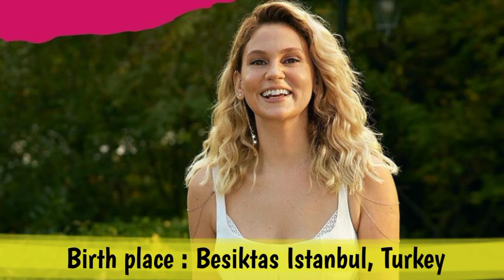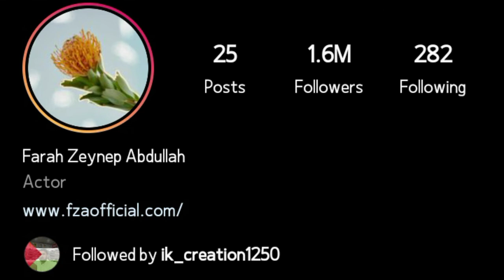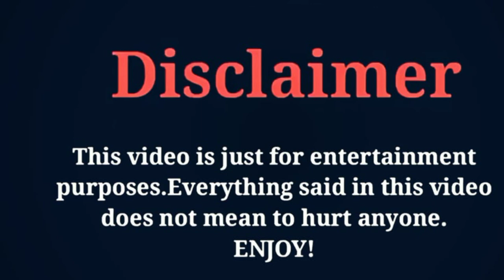Farah Zeynep Abdullah Lifestyle | Biography | Income Facts | Networth | Boyfriend | And More